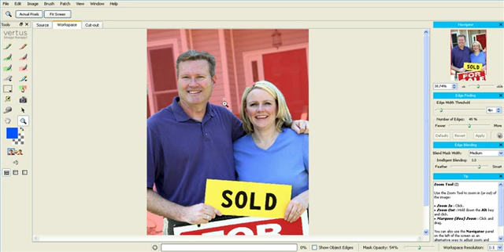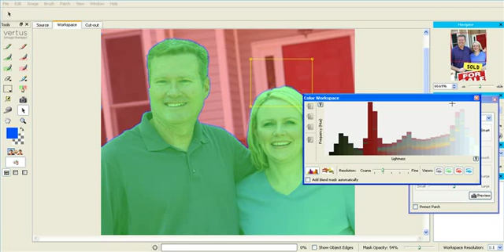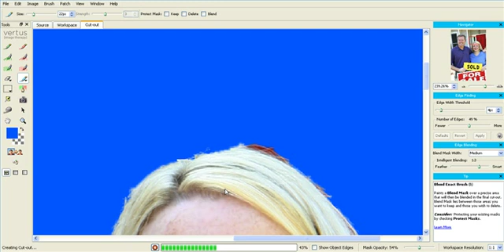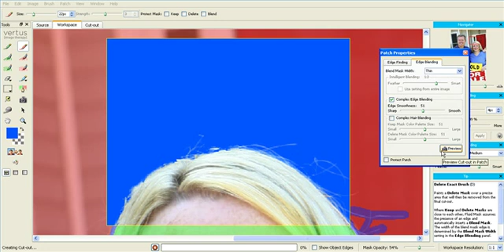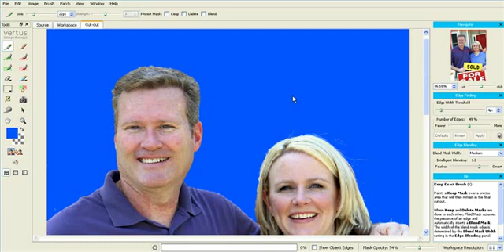Fluid Mask 3 - Workflow #1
Removing people from varied backgrounds can sometimes be difficult especially when there's hair involved. Here's a workflow for speedily dealing with this issue.